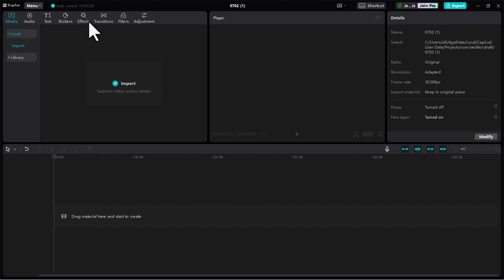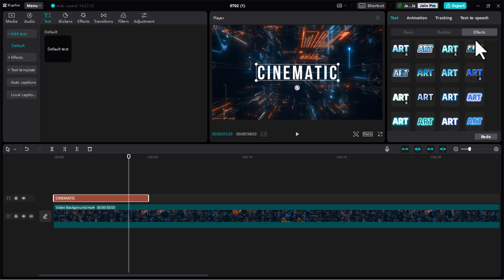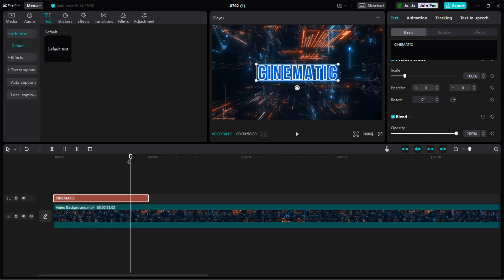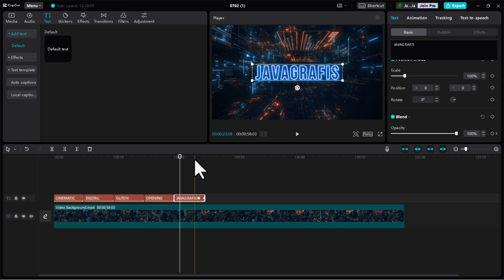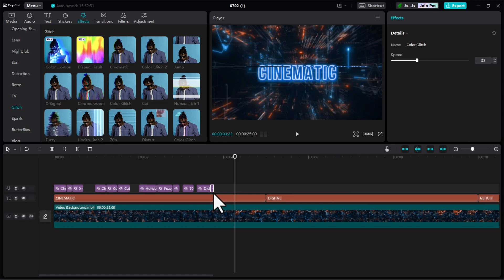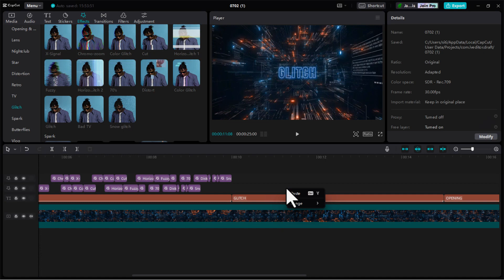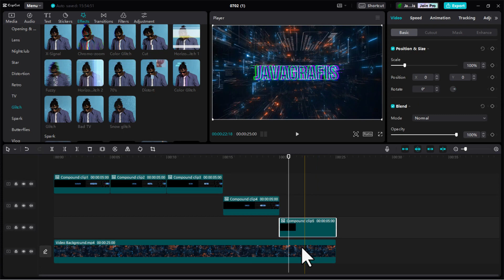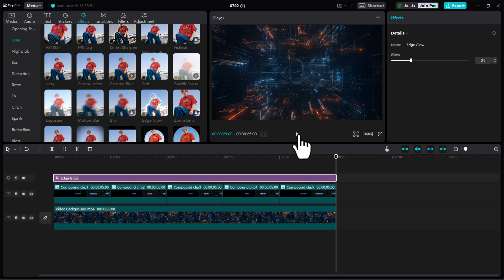Membuat Trailer Cinematic Digital Glitch Dengan Capcut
Cara membuat opening Trailer di Capcut
Cara membuat video Cinematic di Capcut
Cara membuat video intro Digital Glitch Dengan Capcut Keren!
Cara Cara membuat teks neon di applikasi capcut